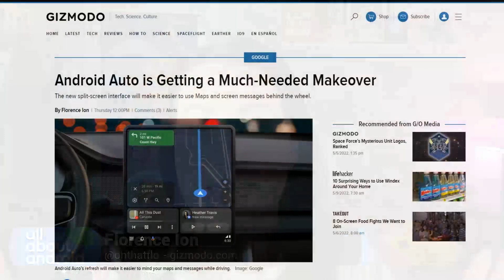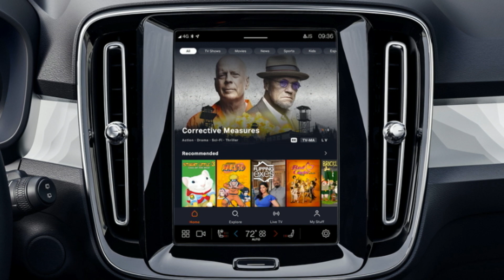Android Auto's Split Screen Makeover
On All About Android, Jason Howell, Ron Richards, Huyen Tue Dao, Florence Ion, and Mike Wolfson take a look at the upcoming changes to Android Auto that include a long-needed split-screen option that works for all different display configurations.

Hosts: Jason Howell, Ron Richards, Florence Ion, and Huyen Tue Dao
Guest: Michael Wolfson